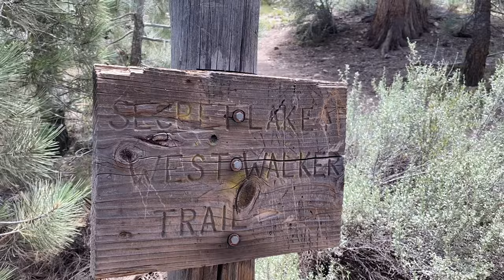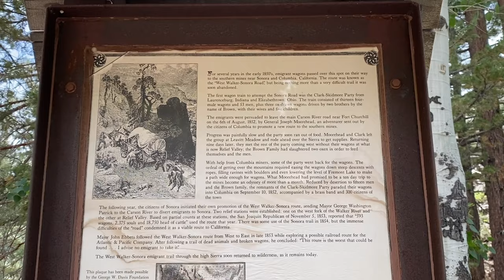We Found a SECRET CAMPSITE in the Sierra Nevada That's Actually Easy to Get To 🥾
Our no-plans camping adventure continues as we head into the backcountry for a 2-night backpack trip in the Eastern Sierra Nevada. After getting a late start, struggling to find the trailhead, and slogging slowly through some horribly hot weather, we end up hiking much farther than intended in search of the perfect lakeside campsite.

. 🚗 CAR CAMPING ADVENTURES .

. 🎧 FREE 1-MONTH AUDIBLE TRIAL .

Listen to bestselling books on the road

. 🏆 RECOMMENDED .

USB Stroller Fan
Magnetic Sunroof Screen
Rear Window Screens
Camping Stove
Silicone Baking Mat
Camping Cookware
Collapsible Coffee Drip Filter
Collapsible Sink
Camping Table
Igloo Cooler
2.5 Gallon Water Dispenser
Sawyer Water Filter
Foldable Comfy Mattress
Furry Duvet & Pillow Cover
Adjustable Shoe Rack (for bed support)
Trunk Organizer
Solar Security Lights
Air Horn
N95 Masks
Pee Bottle
Poo Shovel
Gas Nozzle Clip
Retro Camping Lantern
Smartwool Base Layer
Clever Dripper
Electric Blanket
Portable Toilet
Anti-Rodent Lights
Mouse-Proof Storage Bins
Carbon Monoxide Detector
Multitool Hatchet
Fingerless Gloves
Collapsible Frying Pan
Round Silicone Mat
Flashlight Beanie
Backpacker Mug
Biolite Rocket Stove
Biolite Grill
Sherpa Throw
Gums Cleaner